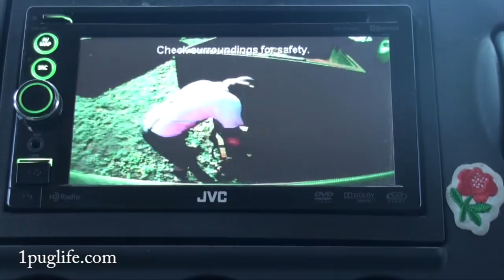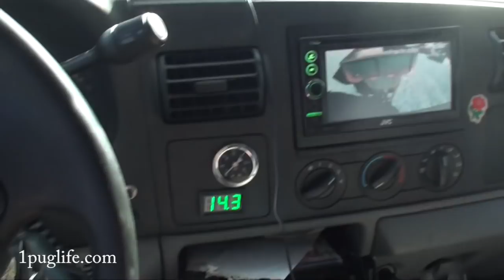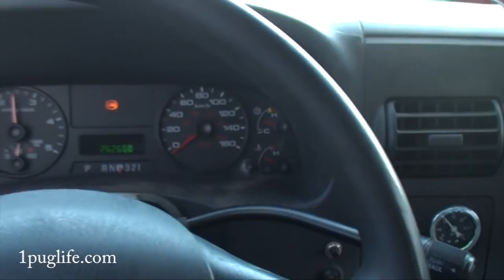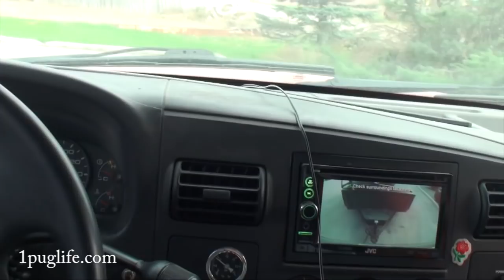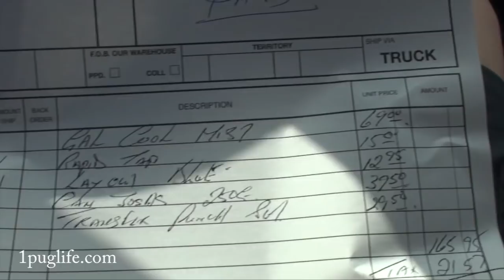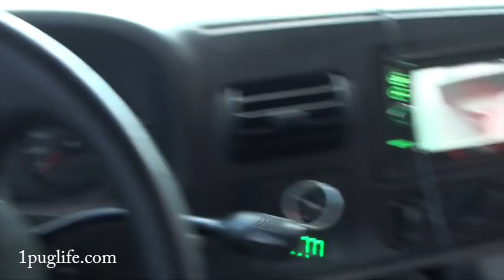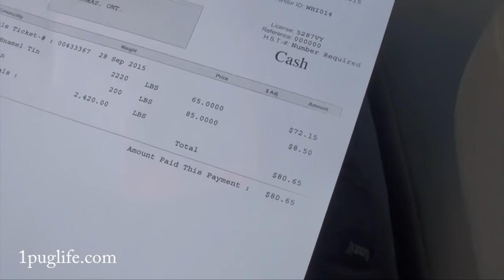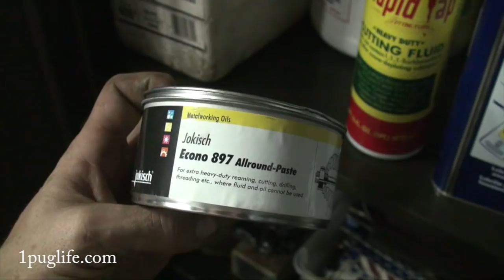crackin down on the hoard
don't got much time left before old man winter cock comes to visit inwerds so just getting some shit cleaned up out in scrap metals corner